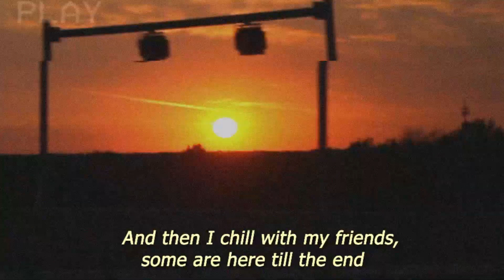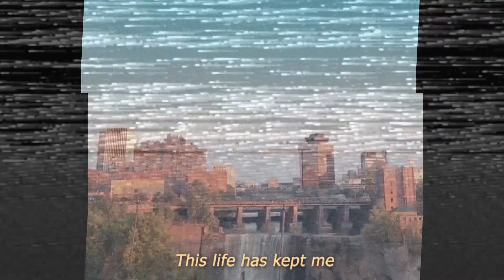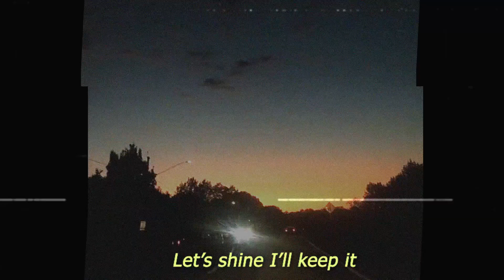Leon Sky - Closer to You (Acoustic Lyric Video)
Closer to You (Acoustic Lyric Video) out now!

The visuals that you will see in this video were taken place from 2018 till now. I wanted to show you guys my growth, my journey, and the inspirations that I have in my life. From trying to find happiness inside the world we live in, but now being at peace with myself and loving myself for who I am as a person. Reminder, we’re just humans. Be yourself and stay true to your own.

Directed by Leon Sky
Videographer - Onis Visuals, Leon Sky
Editor - Leon Sky
Producer/Songwriter - Leon Sky
Mix/Mastered - Leon Sky